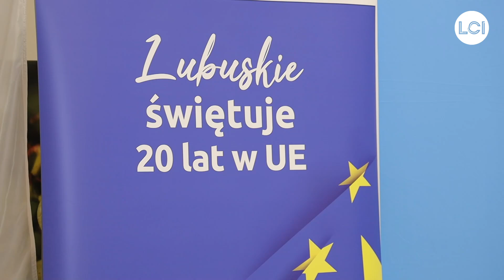Ruszyły preferencyjne pożyczki dla przedsiębiorców w woj. lubuskim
Lubuscy przedsiębiorcy mogą się już ubiegać o preferencyjne pożyczki unijne na rozwój swoich firm. Uruchomienie naboru to kolejny krok we współpracy samorządu z Bankiem Gospodarstwa Krajowego (BGK). Bank na zlecenie Zarządu Województwa Lubuskiego wdraża instrumenty finansowe z programu Fundusze Europejskie dla Lubuskiego 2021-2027.